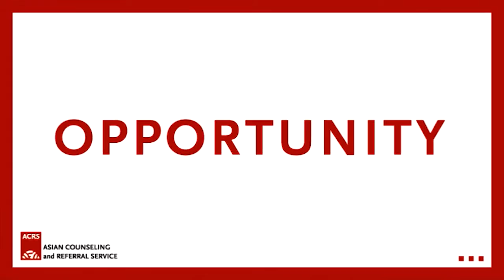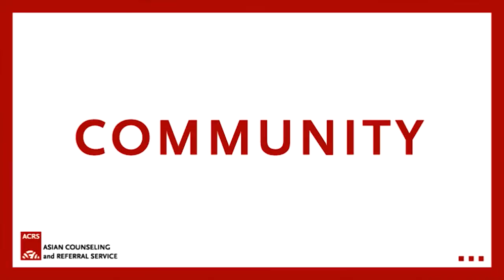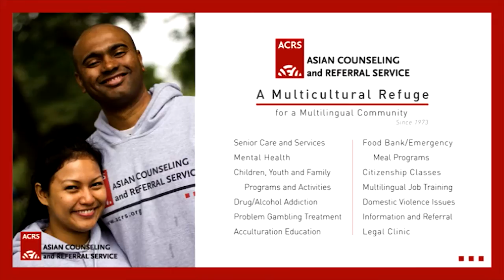ACRS in a Nutshell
A look at the services we provide and the clients we meet here at ACRS. Thank you to Flying Gecko Productions for their hard work on this project!

Video is property of: Asian Counseling and Referral Service (ACRS), Seattle WA